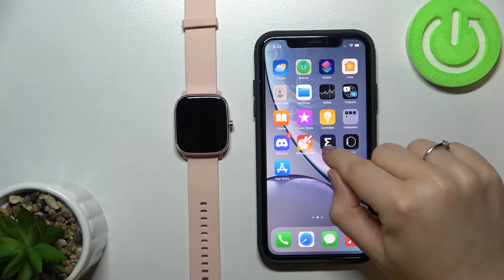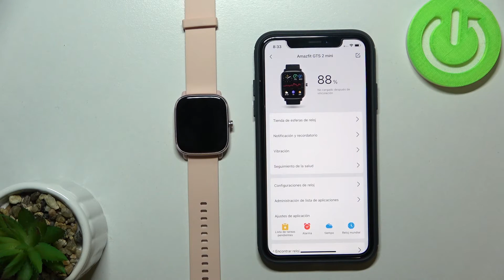Cómo cambiar el idioma inglés al ESPAÑOL en Amazfit GTS 2 Mini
¿Necesitas cambiar el idioma inglés al español en tu Amazfit GTS 2 Mini? Sigue las instrucciones del vídeo y aprende a poner español en el Amazfit GTS 2 Mini.